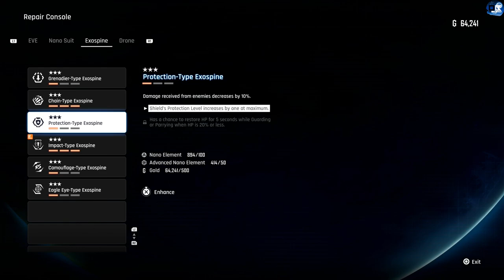Stellar Blade - 1st Playthrough (No Commentary) - Ep 09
Our beloved Eve has arrived... Let's go Stellar Blade!

(No Audio Commentary)